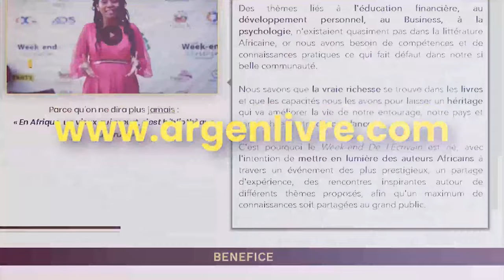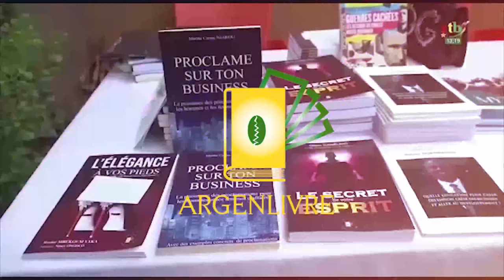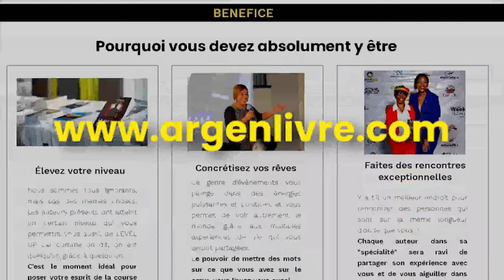Cette Intellingence Artificielle te Mettra Au Chômage